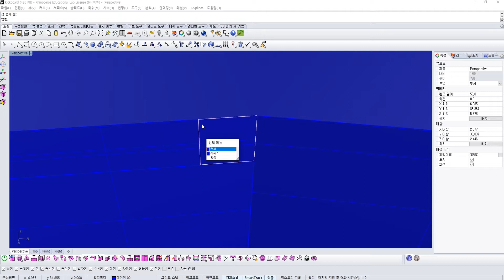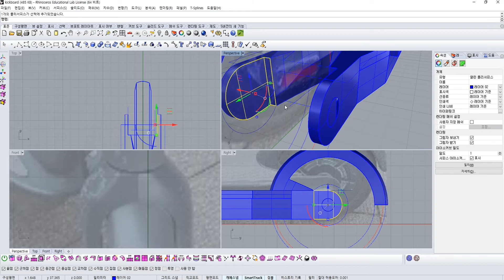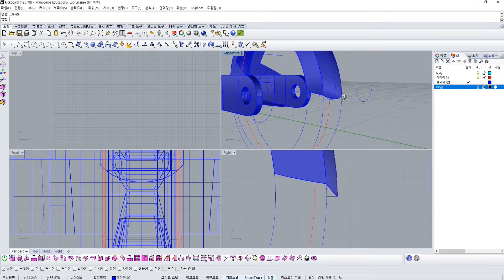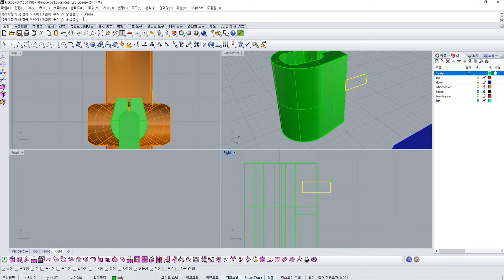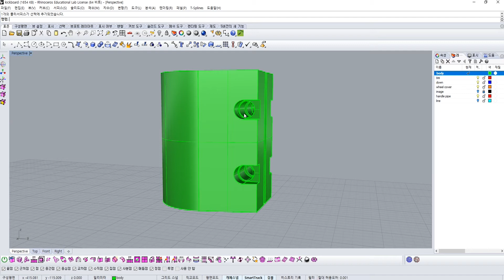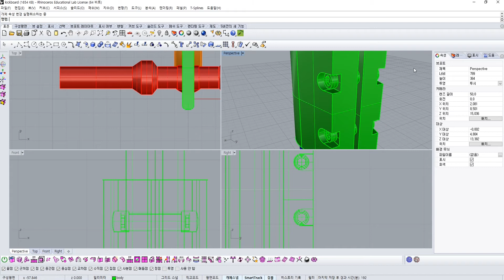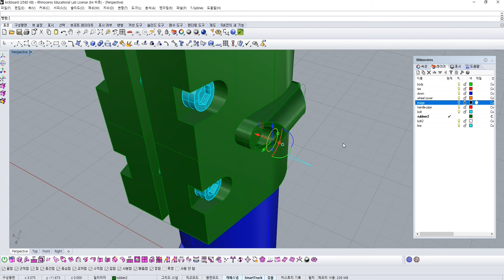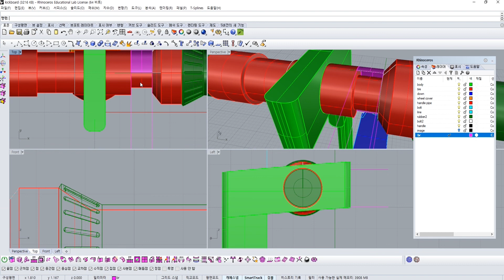전동 킥보드#2 Electric Scooter #2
라이노로 킥보드 모델링하기 두번째 영상입니다.

난이도가 중상 정도라 천천히 어려운부분은
영상 속도를 낮추셔서 보셔도 되구요

그래도 모르신다면 댓글에 남겨주세요
감사합니다.

영상이 많이 지루하실 수 있습니다.
앞으로 재밌고 흥미있게 영상을 올려보도록 하겠습니다.

Hello
A&D design studio
If you want to see models other than the video